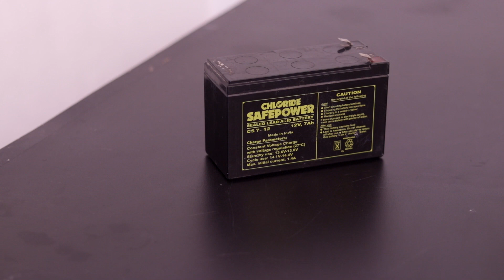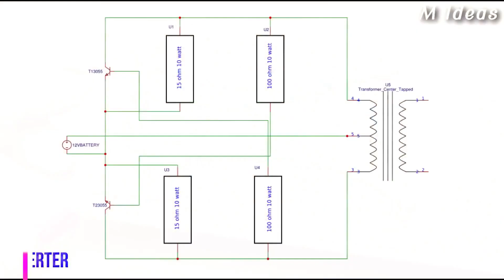DIY Inverter 12v to 220v How to make Inverter at home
In this video, I have shown How to make a DIY Inverter at home... You can easily convert 12v DC to 220v AC using this inverter.

2N3055 Transistor (2 Pieces)
15-ohm 10-watt Wirewound Resistors (2 Pieces)
100-ohm 10-watt Wirewound Resistors (2 Pieces)
12-0-12 volt 4 amp Transformer
12 volt Battery

***Please note, Go to your local electronics shop for a reasonable price. Online price is too much higher than that.***